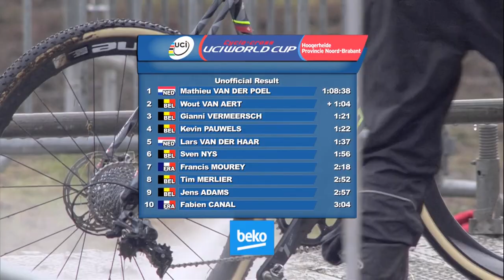Mathieu van Der Poel win in Hoogerheide- 2014/15 Cyclo-cross World Cup - Hoogerheide, Netherlands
Mathieu van Der Poel won the final round of the Cyclo-cross World Cup in Hoogerheide, Netherlands.